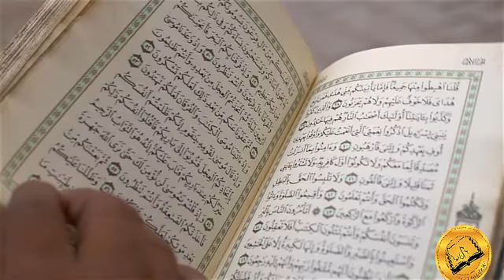Kiya Howa Jab Ek Anjaan Admi nay Hazrat Muhammad (S.A.W) Kay Dar-e- Mubarak Per Dastak Di?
Beautiful Incident in the life of Prophet Muhammad SAWW (PBUH) in Urdu/ Hindi by Kahanigo. Today we will discuss a short incedent when a stranger knocked on the door of Nabi Kareem SAWW (PBUH).
Dosto aaj ham aap say Aaqa Nabi e Kareem SAW ki zindagi ka aik chota sa qissa share krnay ja rahay hen zaror mulahiza kijye.Hamari koshish hai kay aap sab ko apnay channel KahaniGo kay zarye khubsurat, tareekhi aur educational kahaniyan aap takk pohunchayen. Es kaam main hamain aap ki madad bhee darkar rahegi.

Our dear friends we have started this channel to present historic stories for students and kids. We will be updating our channel with more historic and Islamic stories in Urdu/Hindi to make them easily understandable for them. We will try to update our channel on regular basis.